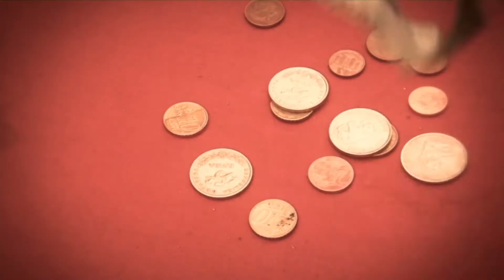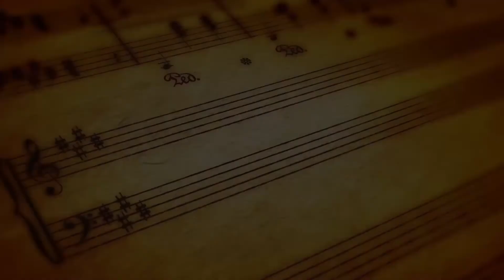Valček naš je kralj - 29. oddaja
Valček naš je kralj z voditeljico Barbaro Imeprl, 29. oddaja.

V tej oddaji smo predstavili valčke Mateja Banovška, Vokalne skupine Expe, Slovenskih muzikantov, ansambla Naveza, ansambla Poet ter ansambla Spev.